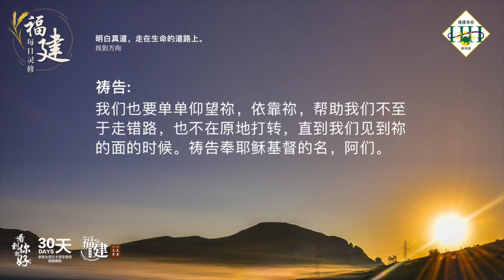福建每日灵修 | 30-04-2023 | Hokkien Daily Devotion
明白真道，走在生命的道路上。
找到方向

经文：
约翰福音14:6
耶稣说我就是道路、真理、生命；若不借着我，没有人能到父那里去。

故事：
在沙漠中有一个小村庄，根据估计，从村庄走出沙漠，路程只需要三天三夜。但奇怪的是，村里的人从来没有走出去过，他们试过很多次都失败。有一位探险家想要了解不能走出的原因，于是就雇用了一个村里庄的人，让他带路。他们从村庄出发，一路往大沙漠前行。但走了十天之后，还是找不到出路。到了第十一天的早晨，才发现到绕了一大圈，果然又回到村庄。但是，探险家终于明白事前的真相，村庄里的人之所以走不出大沙漠，因为他们根本找不到方向。于是，他就跟村庄的人说，可以借着夜晚认这个北极星來指引方向，就能够成功地走出迷茫的沙漠。

默想：
弟兄姐妹，我们的生命的旅程岂也不是和这一样？许多人感觉到生活一片迷茫，好像总在枯干的沙漠中。无论怎么走都在原地打转，最后还是回到内心的空虚和贫乏。因此，我们需要耶稣做我们路上的指引。

祷告：
亲爱的天父上帝，我们的主耶稣基督，祢就是道路、真理和生命。我们需要祢做我们人生中的光，引导我们前面的路程，行在真道上，一直走到永生上帝那里。我们也要单单仰望祢，依靠祢，帮助我们不至于走错路，也不在原地打转，直到我们见到祢的面的时候。祷告奉耶稣基督的名，阿们。

(参考资料：蒲公英双月刊102期第1页)